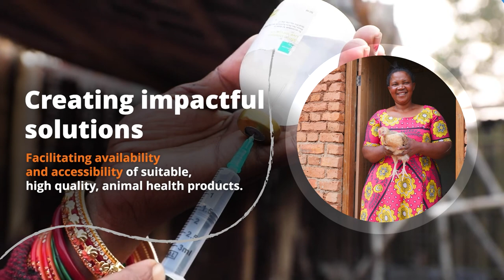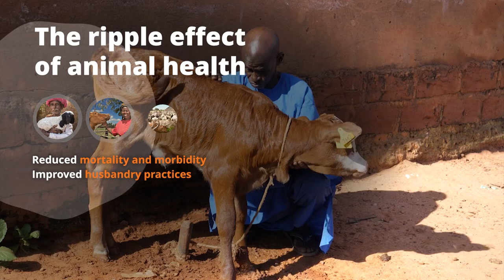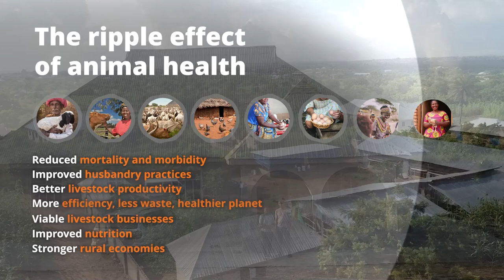Protecting Livestock, Improving Human Lives - GALVmed's Achievements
GALVmed and partners are working to improve human lives through livestock health. Over the years, we have implemented various programmes across Africa and South Asia, and through these programmes, GALVmed has documented some significant achievements from 2014 to 2022.